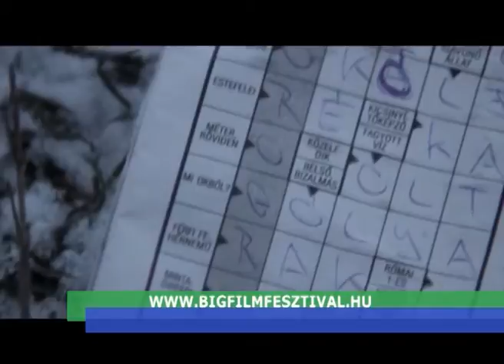Kultúrpont - 2013. április 3.